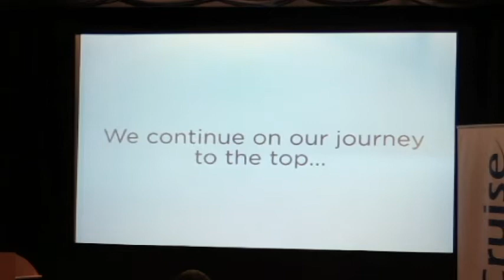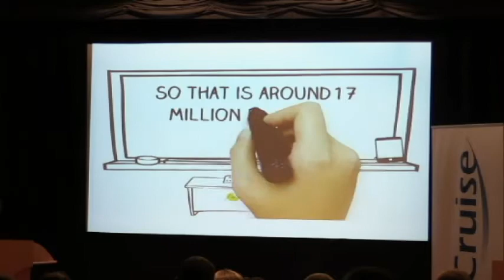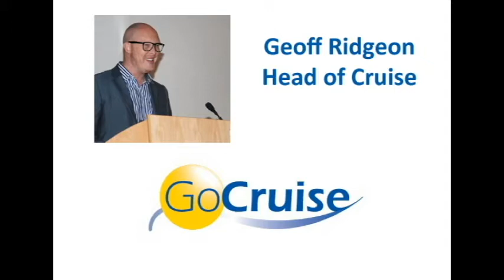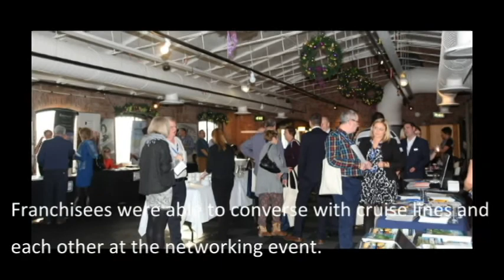GoCruise Conference - January 2015